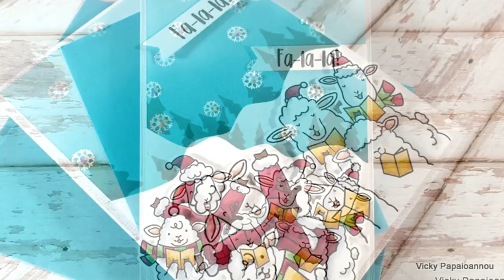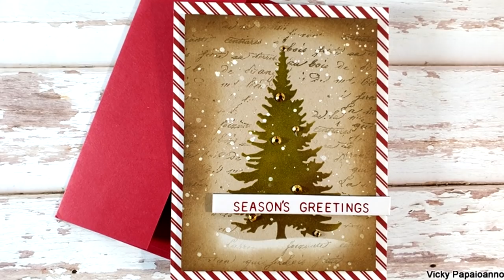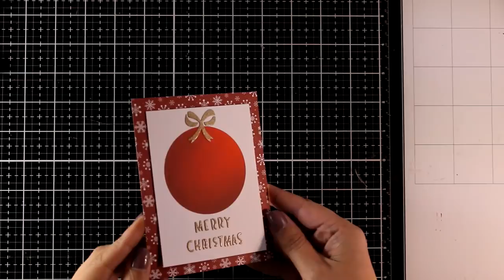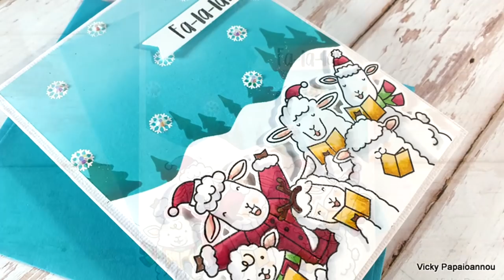fun with stencils | Waffle Flower release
00:12 • Keeway's Mountain Scene Stencil

05:05 • Pine Trees Stencil

09:32 • Spotlight Circle Stencil

09:19 • Merry Bow Stencil

01:04 • Tumbled Glass Distress Oxides Ink

01:05 • Peacock Feathers Distress Oxides Ink

01:39 • Pine Needles Distress Oxides Ink

09:53 • Candied Apple Distress Oxides Ink

10:03 • Fired Brick Distress Oxides Ink

02:22 • Walnut Stain Distress Oxides Ink

00:56 • Mini Water Media Mat

• Tonic Studios - Tim Holtz - Non-Stick Micro Serrated Scissors - 9.5 Inch Titanium Shears

03:01 • MISTI PRECISION STAMPER VERSION 2.0 Stamping Tool Kit